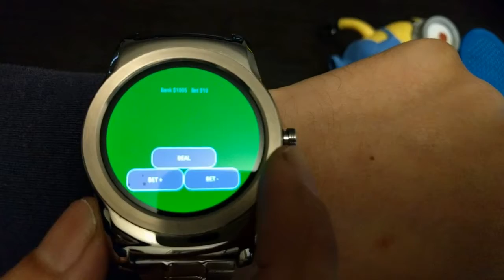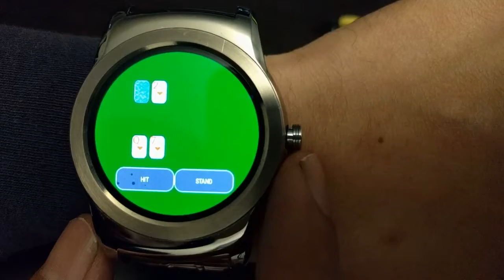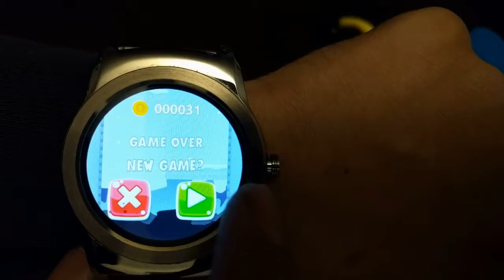⌚️ Playing Games on Android Wearables!